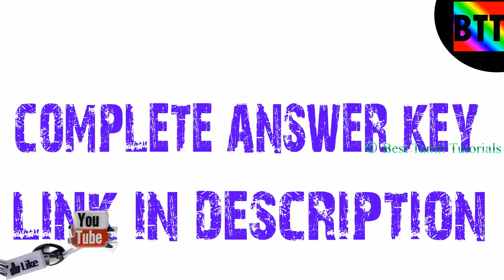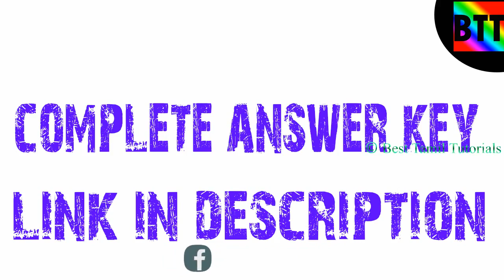TNPSC COMPLETE ANSWER KEYS 2018 - BEST TAMIL TUTORIALS